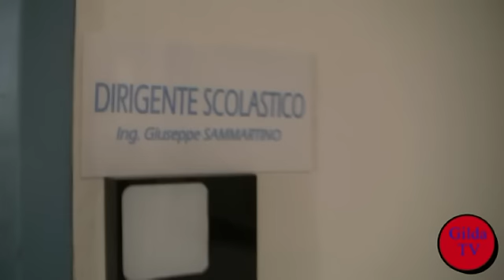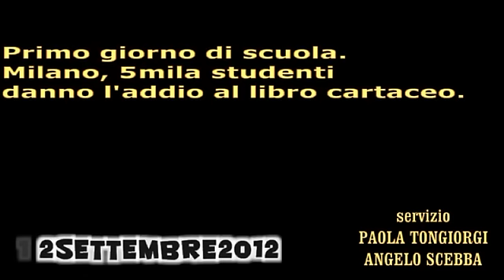A scuola con il libro digitale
Primo giorno di scuola. Milano, 5mila studenti mandano in soffitta i libri di testo cartacei e danno inizio all'era digitale.
Con la partecipazione di  Giuseppe Sammartino (dirigente scolastico), Paolo Migliavacca (responsabile del progetto "Generazione web" e di Gianluigi Dotti (centro studi Gilda).